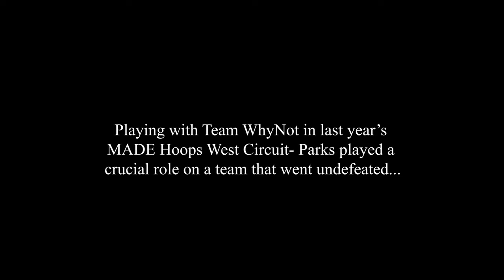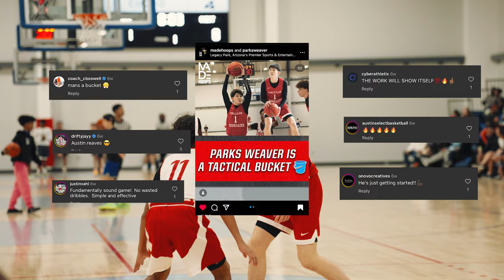UNDERDAWGS: Parks Weaver - Episode 1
In our first UNDERDAWGS series we follow top ranked 2028 guard Parks Weaver through his breakout MADE hoops run.

Hailing from Sacramento, California, Parks has begun to make a name for himself on the national stage over the last year.

Looking to avenge a loss in last years MADE Hoops Championship at the buzzer, we follow his journey, showcasing his love for the game, tireless work ethic, and relentless will to win. This is the rise of Parks Weaver.